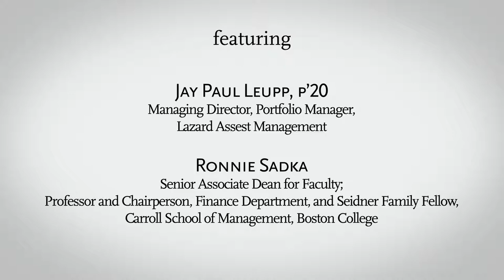Equity Investing Panel at Boston College 12th Annual Finance Conference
The Carroll School of Management presents the 12th Annual Finance Conference: Equity Investing in a Dynamic World featuring Steven Barry ’85, Chief Investment Officer, Fundamental Equity, Goldman Sachs, Vince Gubitosi ’94, President and Chief Investment Officer, Geode Capital Management, LLC, Jay Paul Leupp, Managing Director, Portfolio Manager, Lazard Asset Management, and Ronnie Sadka, Senior Associate Dean for Faculty; Professor and Chairperson, Finance Department, and Seidner Family Faculty Fellow, Carroll School of Management, Boston College.